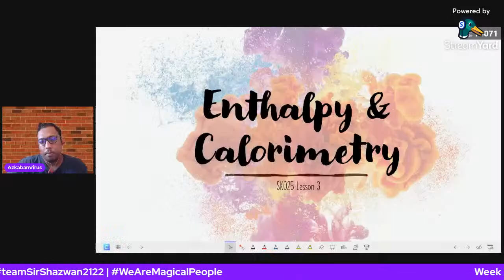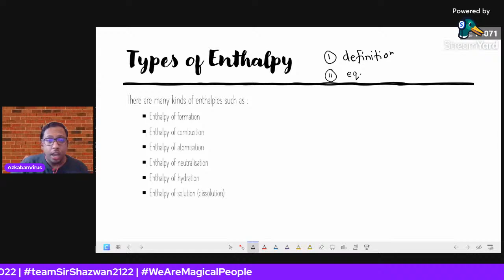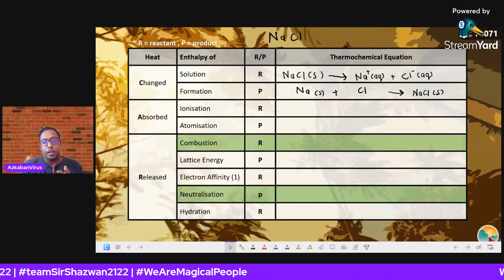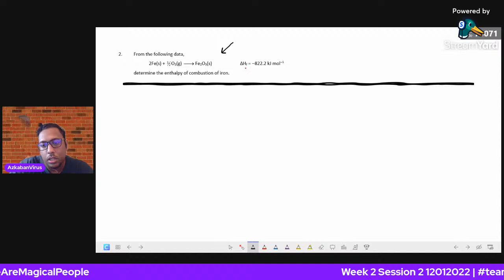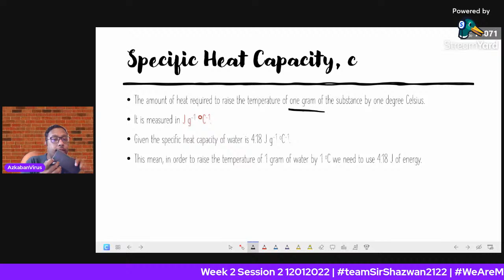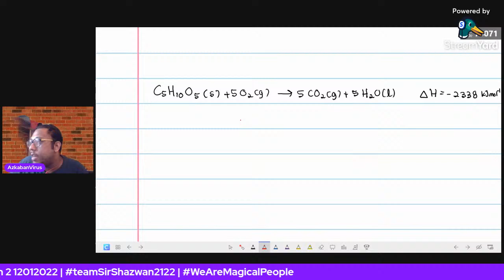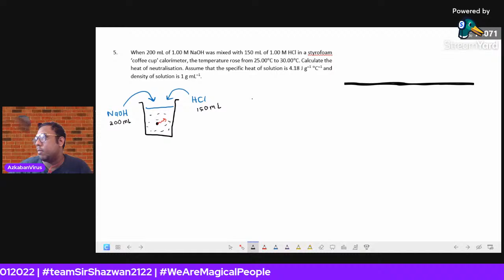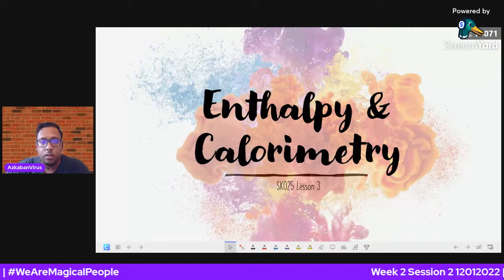Week 2 Lesson 3 | Enthalpy & Calorimetry